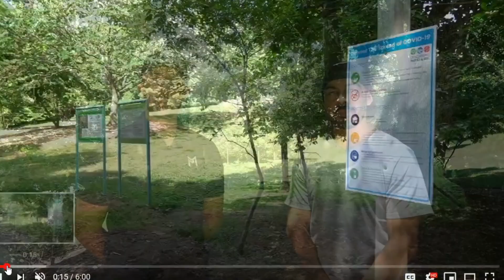My Thoughts on the Paul McBeth Local Route Series